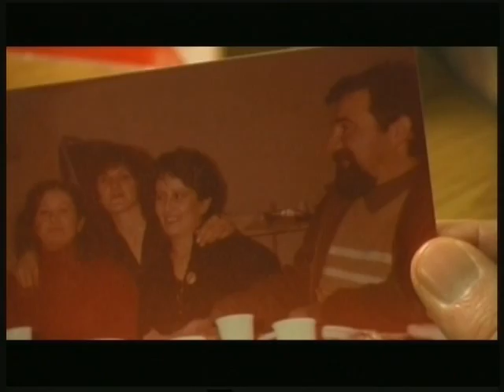natale in autogrill 1/2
Il 12 luglio 2003 il cortometraggio "Natale in autogrill", del neodiplomato Fred Kuwornu, fu selezionato per la finale, nell'ambito del Festival di Spoleto, dai responsabili di Autogrill Spa e dal regista Pupi Avati tra i primi 11 film del concorso "Autogrill al cinema", realizzato in collaborazione con Cinecittà Holding.